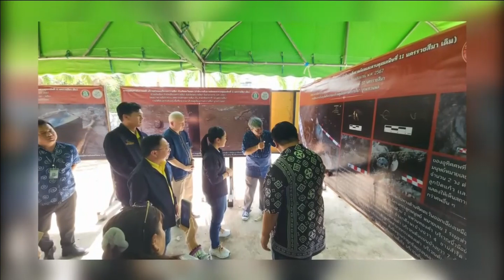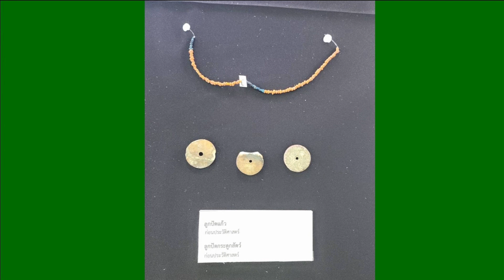18-06-67 รมว.วธ.ลงพื้นที่แหล่งโบราณคดีโนนพลล้าน จังหวัดนครราชสีมา